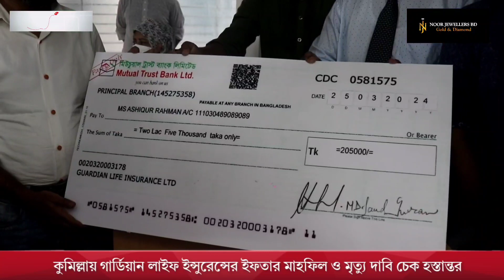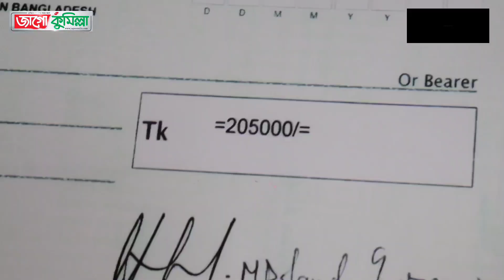কুমিল্লায় গার্ডিয়ান লাইফ ইন্সুরেন্সের ইফতার মাহফিল ও মৃত্যু দাবি চেক হস্তান্তর